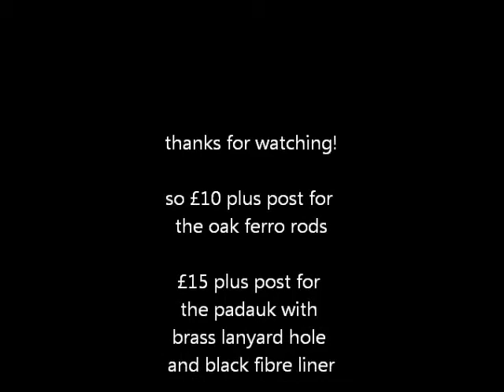Ferro Rods by Wessex Blades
latest custom ferro rods, pm me if you want one